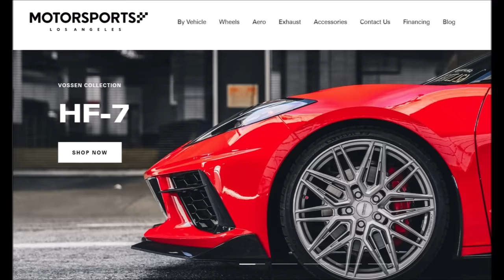CORVETTE CHIEF TADGE RETIRING -MANY THANKS~PLUS NEW WHEEL SPONSOR!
Welcome to special SAD ANNOUNCEMENT VLOG
Yes, by now you have heard Tadge the chief engineer of Corvette is retiring.
His vision has given us all memories never possible without his efforts, I cannot begin to thank him enough.

9000 East Broad St SW